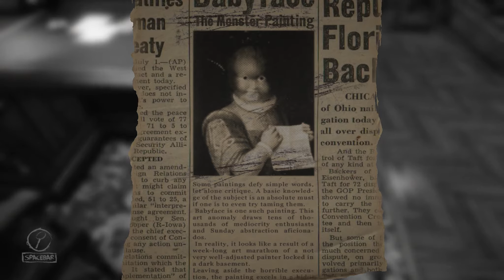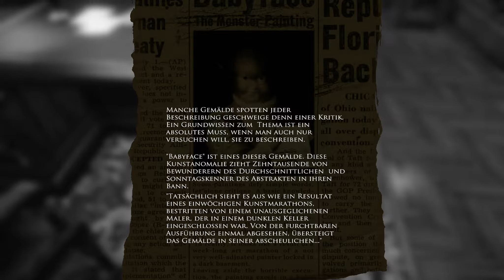Layers Of Fear • #010 Babyface • Let's Play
Erneut im Arbeitszimmer erhalten wir einen Telefonterror sondergleichen...

Layers of Fear • Let’s Play • German/ Deutsch • PC
Audiokommentar: Tali

• Hintergrund: „Layers of Fear“ ist ein psychedelisches digitales Abenteuer-Horror-Spiel, in dem ein vollkommen durchgeknallter wahnsinniger Jünger der Malerei das Kunstwerk seines Lebens schaffen will. Während Sie sorgfältig persönliche handwerklich geschaffene Gegenstände des Malers sammeln, die im Spiel zu finden sind, lernen Sie viel über das schreckliche Abenteuer seines bisherigen dunklen Lebens. Durchstreifen Sie sein Haus, das sich ständig durch übernatürliche Phänomene verändert. Jede Bewegung der Kamera kann diese Umgebung völlig verändern und dabei die wahren Motive des Künstlers aufdecken. Die unheilschwangere Atmosphäre wird Sie zu jeder Zeit gefangen nehmen und die Schichten der Angst nach und nach aufbauen.Das digitale Spiel ist in Unity Engine entwickelt worden und ermöglicht einen unheimlichen Fokus auf bestimmte Details und visuelle Ästhetik. Stark beeinflusst durch die Kunst vergangener Jahrhunderte sowie die Architektur und das Dekor des 19. Jahrhunderts, ermöglicht Layers of Fear eine wirklich einmalige Erfahrung unter den aktuellen digitalen Spielen.
•Entwickler: Blobber Team
• Genre: Horror, Pyschologischer Horror
• Erstveröffentlichung: 2016
• Plattformen: XBOX One / Playstation 4 / PC
Lust bekommen? Holt euch das Spiel ;)